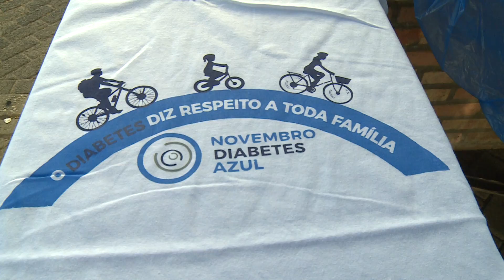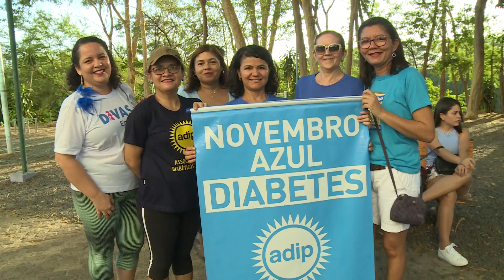Caminhada Novembro Azul alerta para prevenção de diabetes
Foi realizada em Teresina, no Piauí, a I Caminhada Novembro Azul direcionada à prevenção ao diabetes. Confira a reportagem.